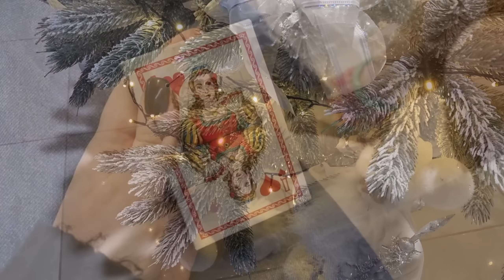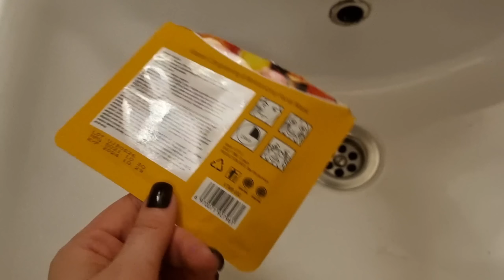В ГОСТЯХ У РОДИТЕЛЕЙ✨️🥹